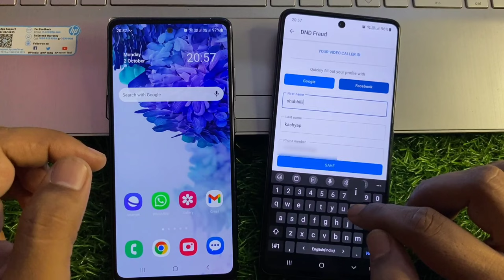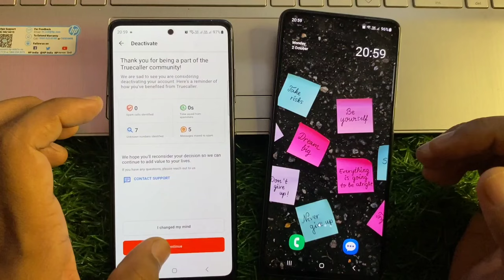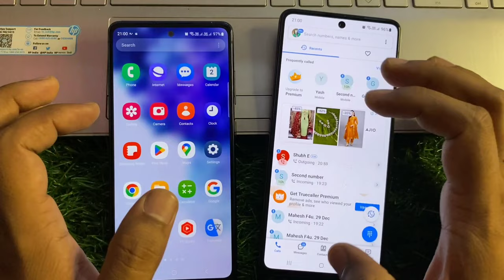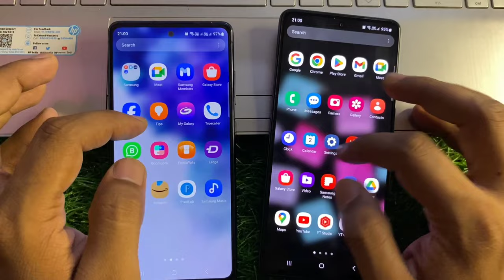Truecaller name change kaise kare | How to change truecaller name | Truecaller name setting🔥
hello friends aaj ki is video me apse baat ki hai Truecaller name change kaise kare ya fer How to change truecaller name toh umeed hai apko yeh video pasand ayega

how to change name in truecaller
how to change name in truecaller for everyone
truecaller name change
how to change name on truecaller
how to change truecaller name
truecaller me name kaise change kare
truecaller me naam kaise badle